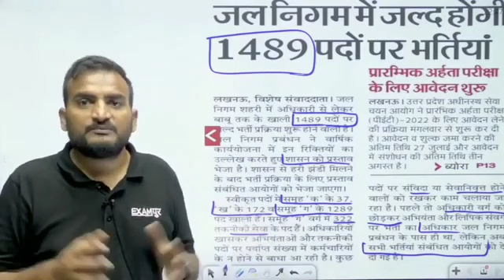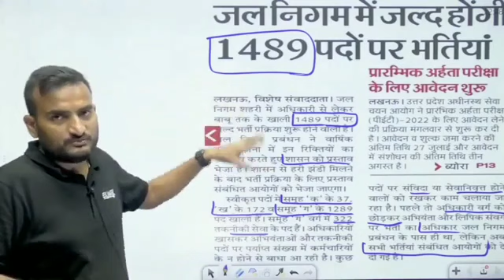UP निगम बम्पर भर्ती 2022 AGE 18 से 40 ऑफिसियल नोटिस जारी by Vivek sir|Exampur